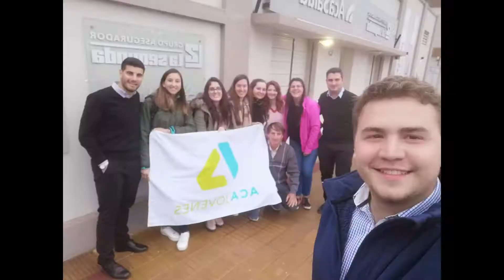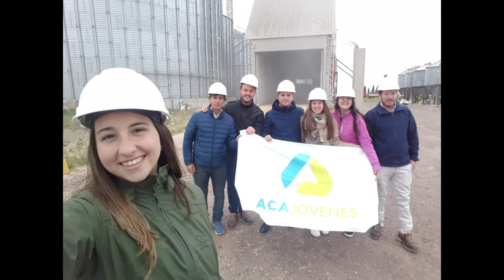Juan Tanzi - Lucia Niclino - ACA Jóvenes